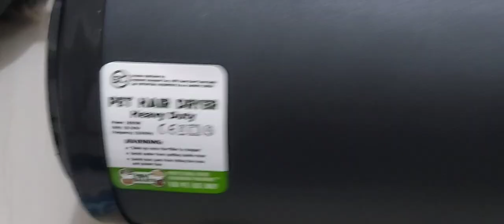Legit heavy duty blower na swak sa budget nating PAWowner! CHOWCHOW AIR BLOWER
Kindly visit my Facebook Fanpage VHINZOKEN ADVENTURE. Para matulungan ko kayo na magkaroon ng ganitong airblower sa ating mga chows.